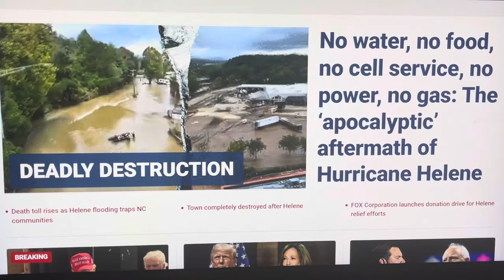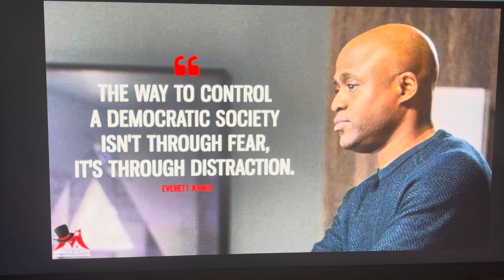🌪PERFECT🌪STORM🌪NOW GUARANTEES *ONLY KAMALA HARRIS SUPPORTERS* WILL BE ABLE TO VOTE ON ELECTION DAY~!